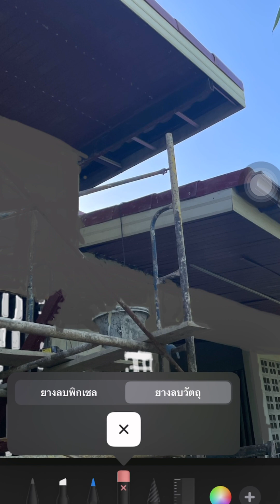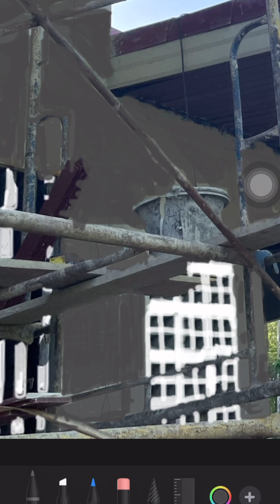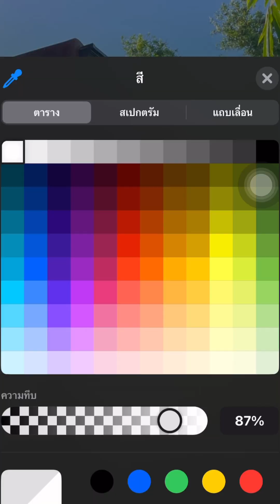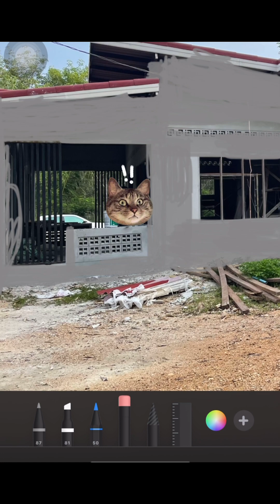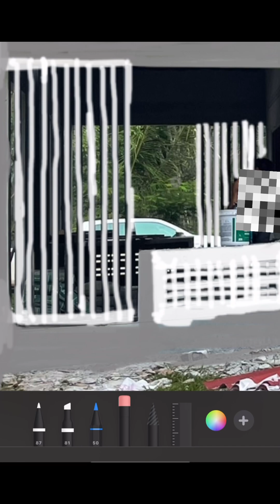จำลองสีบ้าน สีเทาเข้ม เทาอ่อน และขาว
จำลองสีบ้านในรูปภาพดูความเข้ากันกับตัวบ้าน